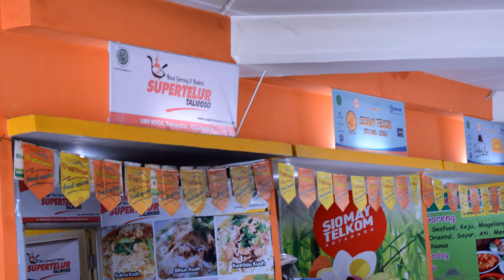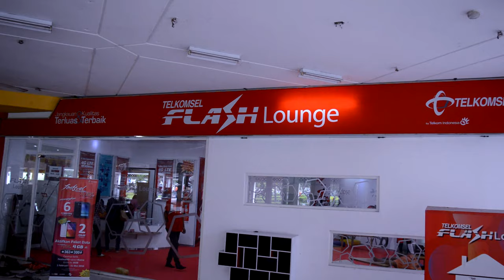UMY - Universitas Muhammadiyah Yogyakarta - Catatan Akhir Kuliah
Kampus tempat 3 tahun terakhir ini aku menuntut ilmu, kampus yang memiliki slogan "Unggul dan Islami, Muda Mendunia" ini telah memberikanku berbagai pengalaman yang tidak terlupakan
Pahit getir manis kehidupan telah aku rasakan di tempat ini, tak terasa ini akan menjadi tahun terakhirku berada di kampus.
Jaya selalu UMY, tetap mendunia!